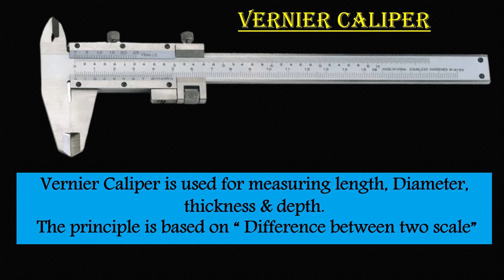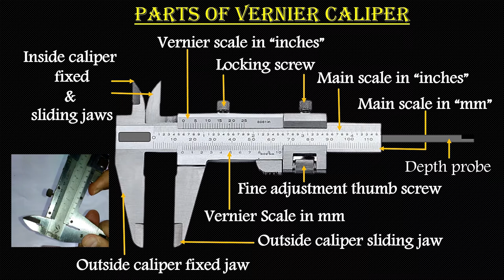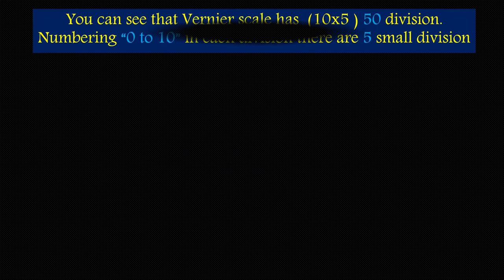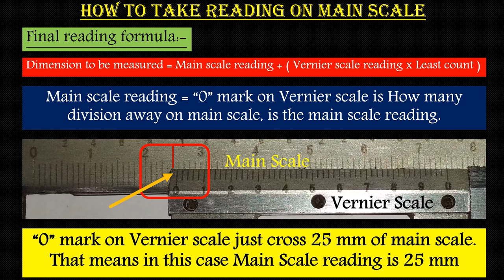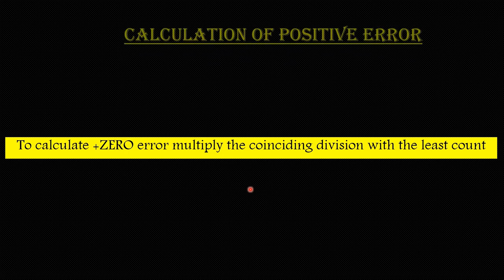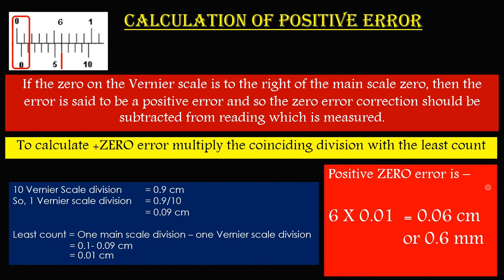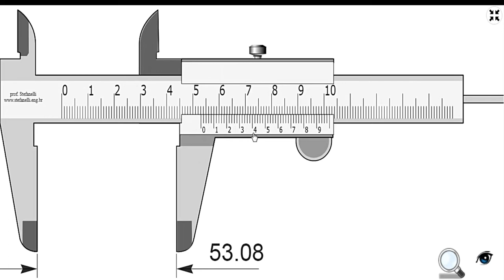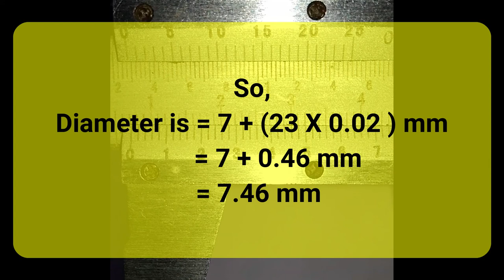HOW TO READ A VERNIER CALIPER IN HINDI BY A'S TECH TALK || UNITS & MEASUREMENTS || LEAST COUNT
VERNIER CALIPER SECRET IN HINDI BY A'S TECH TALK || UNITS & MEASUREMENTS ||  VERNIER CALIPER
IN THIS TUTORIAL I REVEL THE SECRET OF VERNIER CALIPER IN HINDI.VERNIER CALIPER IS A LINEAR MEASURING INSTRUMENT. IN THIS TUTORIAL I COVER HOW MANY PARTS IN VERNIER CALIPER? WHAT IS THE FUNCTION OF EACH PART? HOW TO CALCULATE LEAST COUNT OF A VERNIER CALIPER? HOW TO READ A MAIN SCALE AND VERNIER SCALE READING? VERNIER SCALE MEASUREMENT FORMULA. HOW MANY ERRORS ARE THERE IN A VERNIER CALIPER? HOW TO CORRECT A ERROR IN VERNIER CALIPER? WHAT IS THE OPERATION PROCEDURE OF A VERNIER CALIPER? VERNIER CALIPER EXPERIMENT FOR CLASS 9, 10, 11.
VERNIER CALIPER WORKING PRINCIPLE. VERNIER CALIPER' WORKS ON DIFFERENCE OF TWO SCALE.
vernier caliper
vernier scale
slide calipers
vernier gauge
vernier caliper in hindi
vernier caliper measurement
caliper ruler
vernier caliper scale
vaniyar caliper
vernier instruments
the vernier caliper
vernier measuring tool
vernier caliper least count,
vernier caliper class 11,
vernier caliper experiment,
vernier caliper animation,
a vernier caliper has 1mm marks on the main scale,
My mother tongue is bengali, so my hindi is not so well. Please forgive me if I done any mistake.